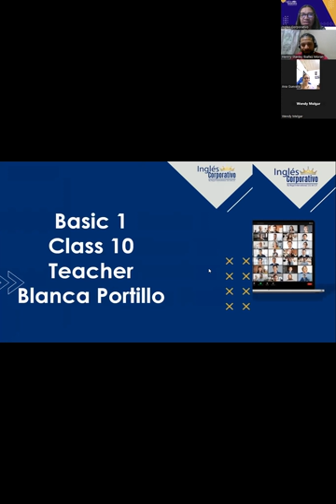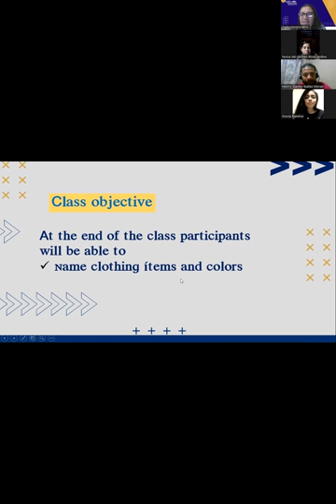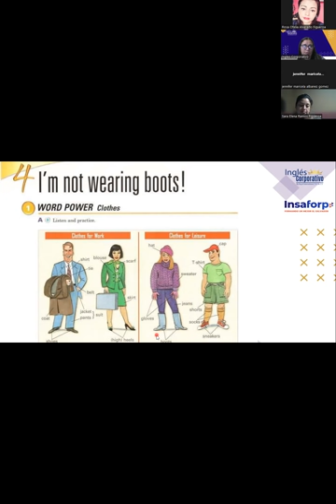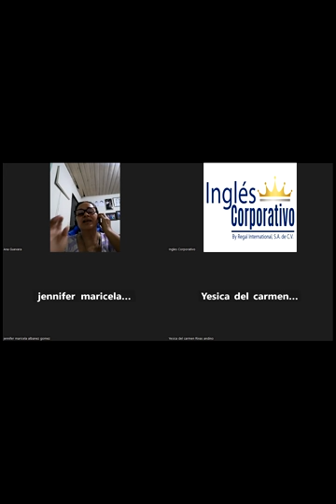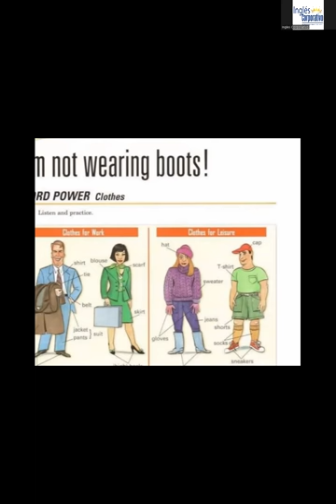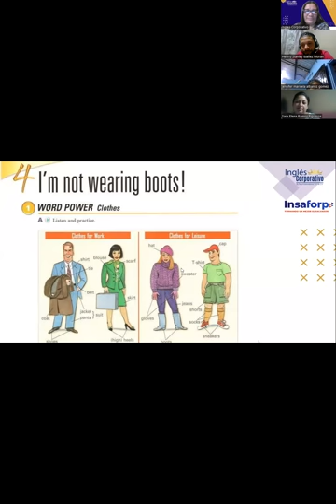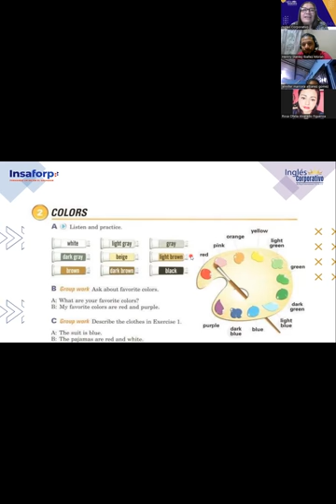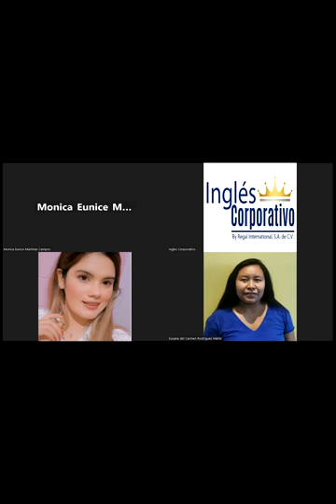Class 10-13-06-2023-FI-REGAL-27-Portillo-I am not wearing boots